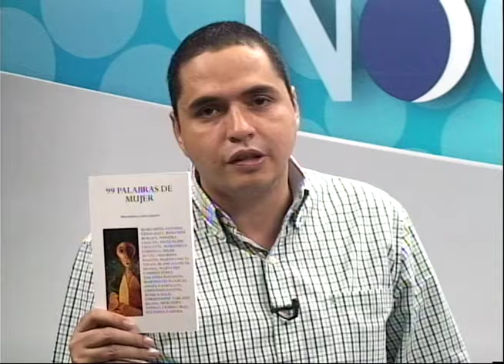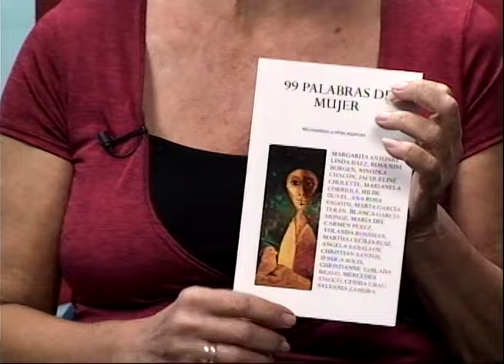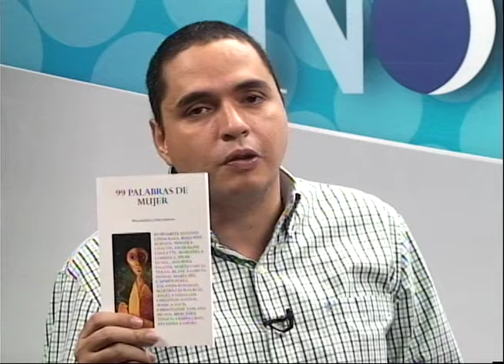"99 Palabras de Mujer" presenta relatos breves de escritoras nicaragüenses